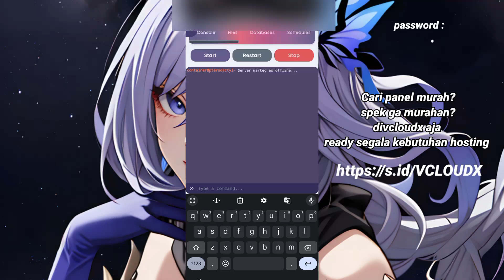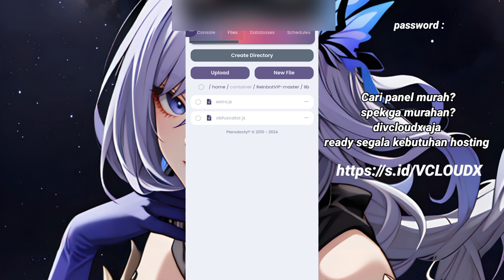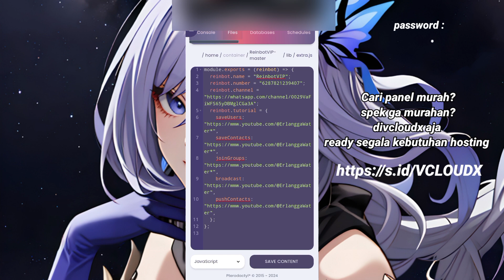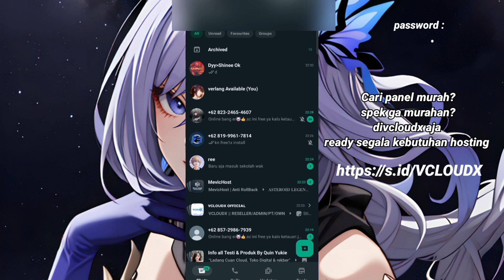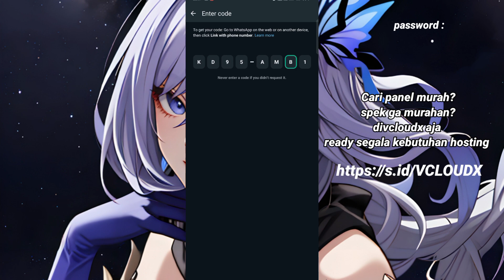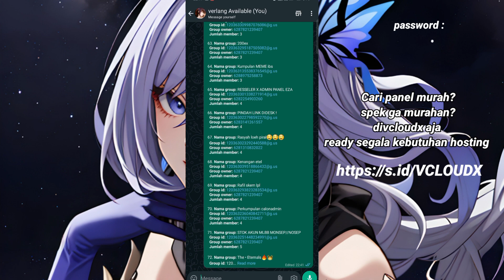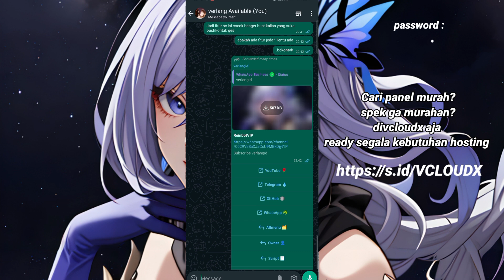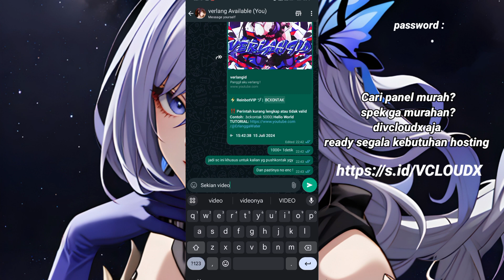SC BOT PUSHKONTAK TERBARU! | REINBOT V3 VIP| NO ENC| ANAK JB WAJIB DOWNLOAD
CREDIT : @bayumahadika

CARA MENJALANKAN BOT
-PANEL
-SCRIPT (DIKOMEN)

LINK DOWNLOAD SC? : DIKOMEN

CARI KEBUTUHAN HOSTING,DIGITAL,GAME, PANEL?
DI VCLOUDX AJA
HARGA MURAH KUALITAS GAK MURAHAN !